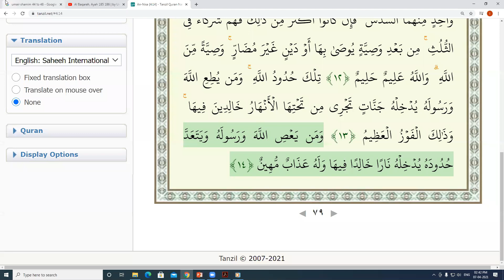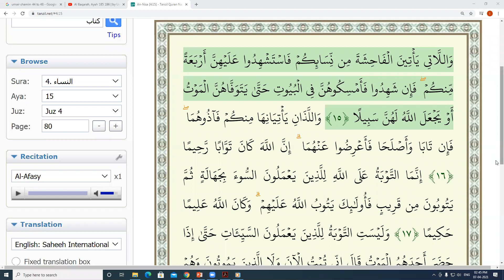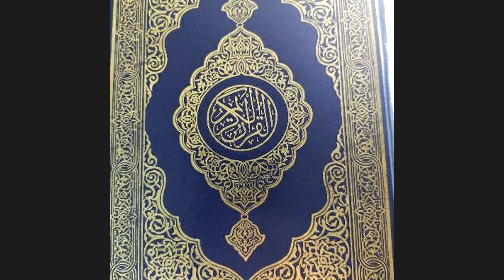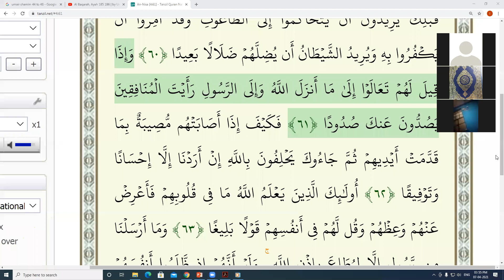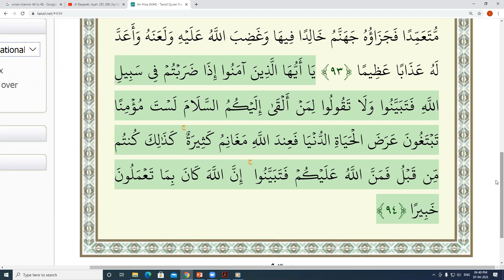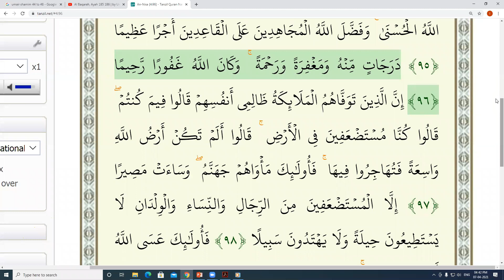Dawrah-e-Quran | 2021 | Day 7 | Assalam Foundation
Dawrah-e-Quran 2021
Recording  Day 7

By renowned scholar
Sheikh Fakhruddin Salafi